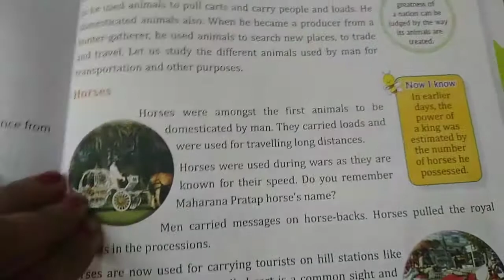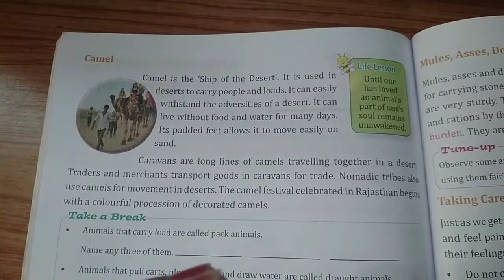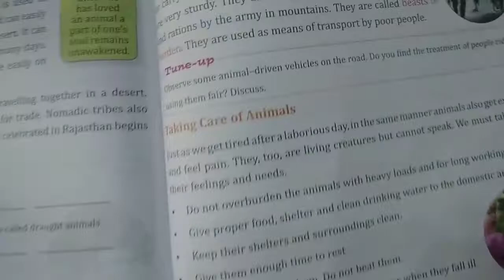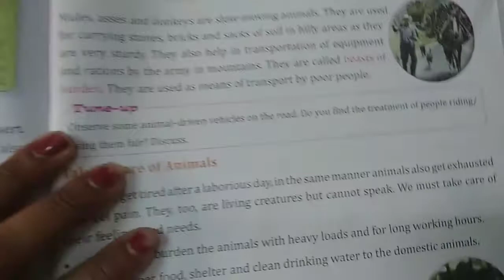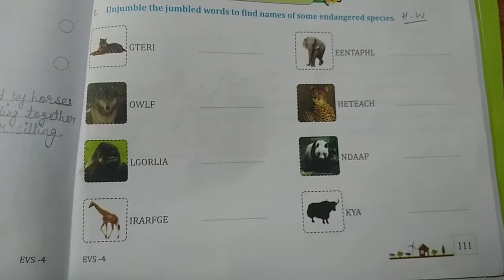E.V.S. || Class-4th || Chapter-17 || Animal-Powered Transport